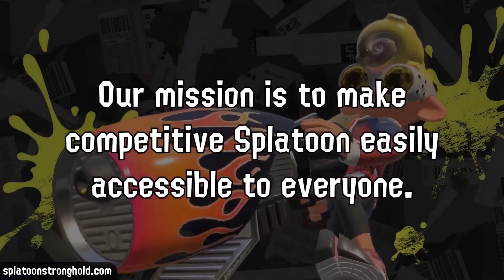Paddling Pool 211 - SE Round 2 - Carbon Domination vs Everest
The SE Round 2 match of Paddling Pool 211 between Carbon Domination and Everest. This video was recorded on the Twitch channel of Dapple Productions.

Timestamps:
0:00 Start
0:59 Game 1 - CB on Inkblot Art Academy
8:31 Game 2 - SZ on Mako Mart